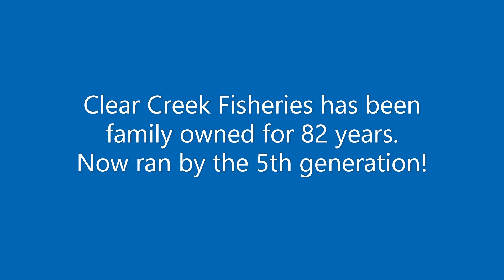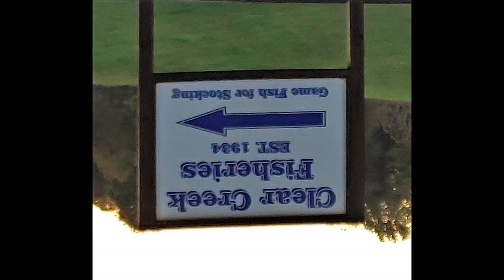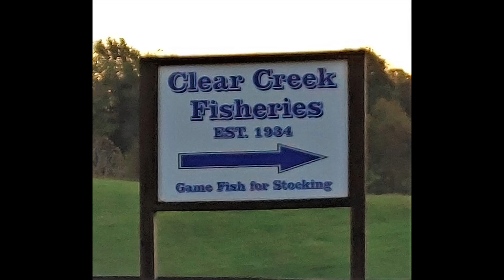Clear Creek 2021 Feeding Giant Alligator Snapping Turtles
Feeding Alligator Snapping turtles. Clear Creek Fisheries has been providing us feed for over 25 years.